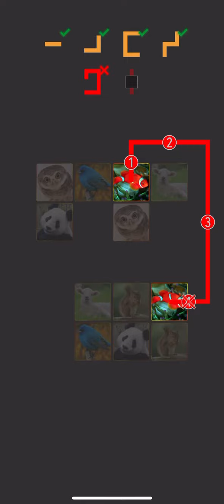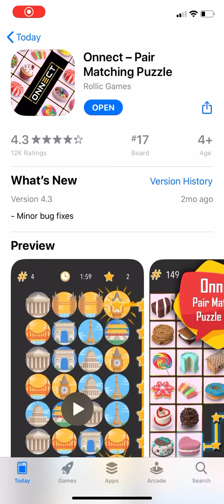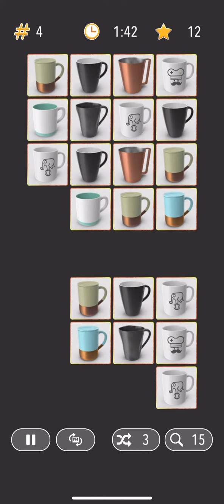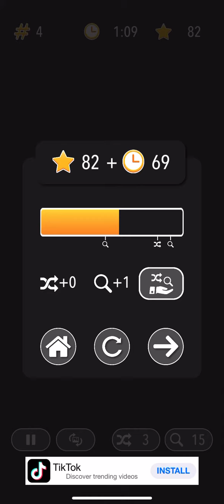ONNECT GAMEPLAY TUTORIAL NO COMMENTARY IOS IPHONE XR 2020 STRATEGY MATCHING MOBILE GAME